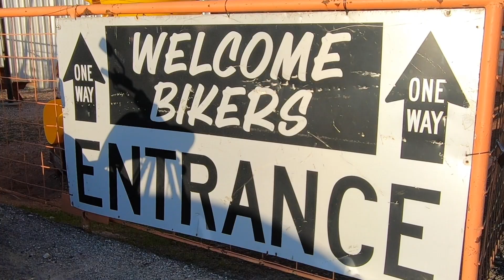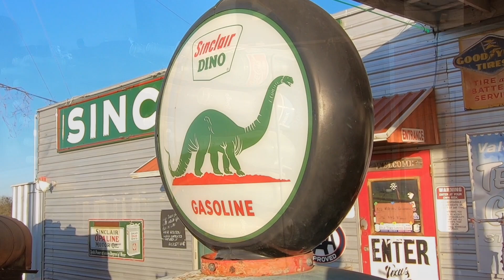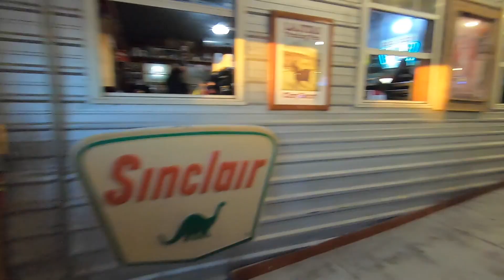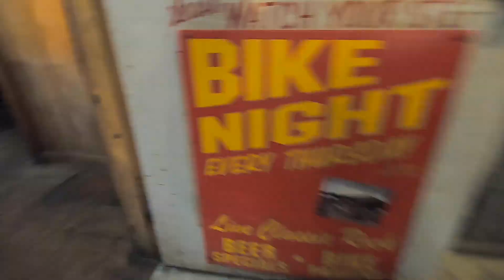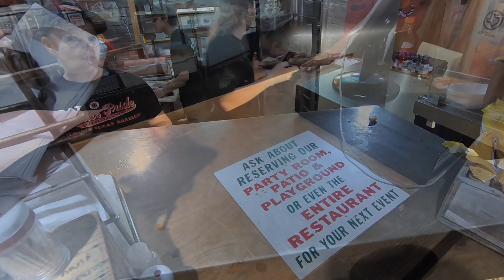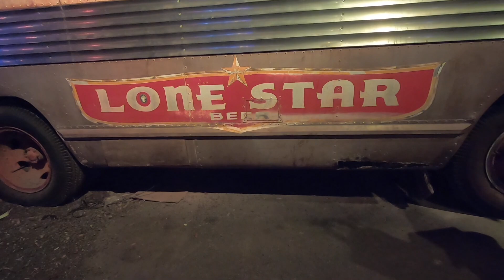Bike Night Texas Style - Beer, BBQ, Babes and Bikes! - Harley-Davidson Motovlog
Riding out to Bike Night at Texas Pride Barbeque. The 4th Thursday of every month means cold beer, great BBQ, hot babes, and of course, tons of awesome bikes!

FIVE MUST-HAVE MOTORCYCLE ACCESSORIES FOR UNDER $10.  I own and use all of the  items below.
Battery Tender (Single) USB Charger Adapter
Mroinge (Dual port) USB Charter Adapter
KiWAV Motorcycle Kickstand Puck (small)
PROAUTO Motorcycle Kickstand Puck (large)
Astro AI Digital Tire Pressure Gauge
Earplug Holder
Rechargeable USB Headlamp

TRIPP'S TIP: Bike Spirits Spray Cleaner & Polish is the best I've ever used. Period. Amazon sells it for much less $$$. Original Bike Spirits (One 14 oz. can)